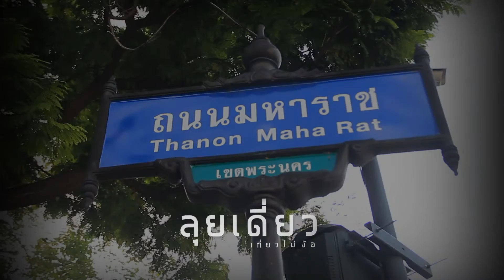ลุยเดี่ยวเที่ยวไม่ง้อ ปั่นจักรยาน กรุงเทพฯ ตอน2 T60 B1